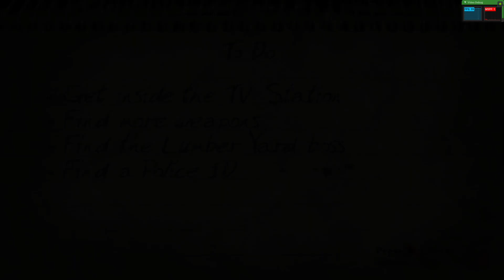XEMU Xbox Emulator - Evil Dead: A Fistful of Boomstick Ingame / Gameplay (g851407e07c)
Footage taken from:
Version: 0.5.0-68-g851407e07c
Branch:  master
Commit:  851407e07cb02951a3686ffa8252bb0dafccb1ce
Date:    Sun, Mar  7, 2021  2:14:21 AM